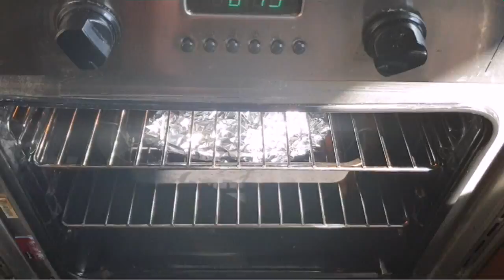Homemade Doner Kebab FAKEAWAY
Fake away is a real treat, I promise you this is an amazing meal and takes exactly like the real thing.

Ingredients:
1 red onion
Few sprigs of Mint (optional - I skipped)
Half a lemon
2 cloves of garlic
1 piece of ginger (optional - I skipped)
4 dried chillies or fresh red chillies
1 kg lamb mince
2 tablespoons of salt
1 tablespoons of the following:
Oregano
Paprika
Chilli powder
Cumin seeds
Coriander powder
Black pepper
Red chilli flakes
2 pieces of bread with crust removed

Oil ( for shaping)

Mix all the ingredient innards food processor until fell combined.

Removed onto tin foil lined roasting tray, and with oiled hands shape into a smooth round shape.

Wrap tightly in foil and marinade for atleast 1 hour.

Then put in heated over for 1 hour - 1 hour 15 mins at 200.

When cooked remove from oven and carve thinly and serve on pitta breads / flat breads / naans / prathay. Serve with onion, tomatoes, cucumber & pickled chillies & mayo, sriracha sauce & chilli & garlic. You can also serve with chips.

Enjoy - let me know if you tried this and how this worked out.